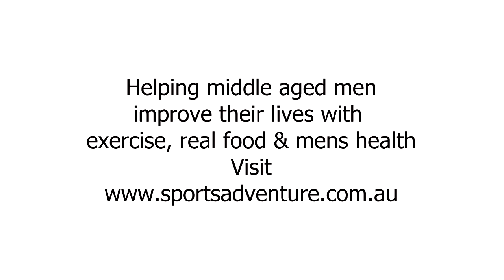New Training Program Starts Today Day 1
Hi guys. Rod here. Guys, I am really excited. I have received a training program from Jamie Vogele of Trail Terra, and I am pumped.

My first day at my training ride today, I am just getting out, spinning the legs about an hour and half two hour ride, and really enjoying. Guys, it is a beautiful day, clear skies, nice and cool great for ride and lots of things happening around our place now.

We have got Ironman Port Macquarie on this weekend in town so plenty of guys around, plenty of bikes - although not too many mountain bikes - and lots of activity; so, heaps of things going on.

As I said, really excited about the training program and I will keep posting and working through that and sharing with you all as I go.

Guys grab your bike, have a great day.